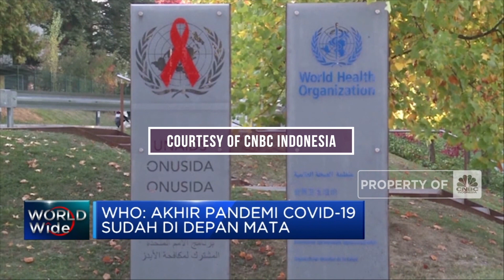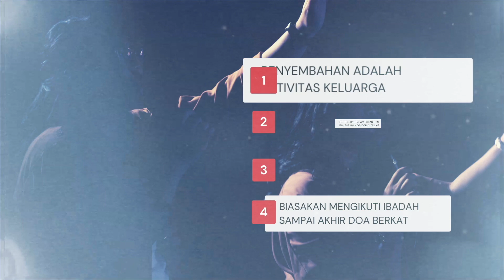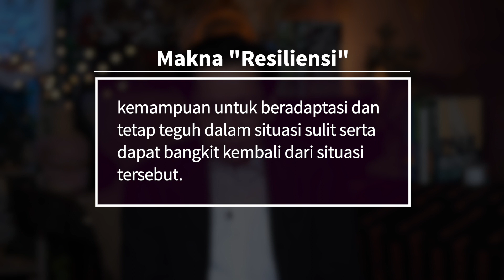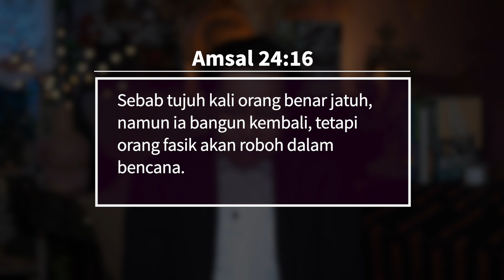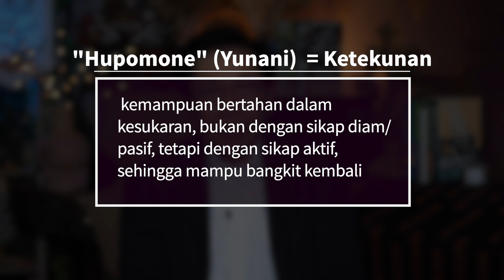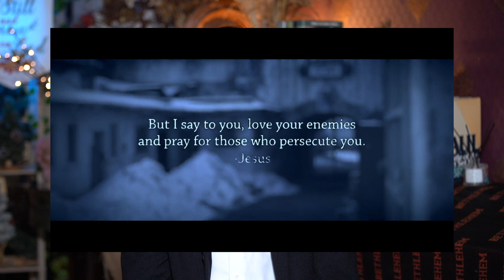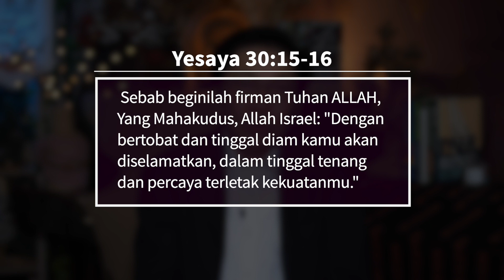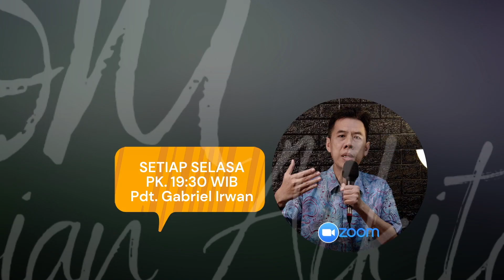IBADAH ONLINE GKS GROGOL | 2 OKTOBER 2022 | Pdt. Bunadi Subrata, M.Th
*ibadah disertai perjamuan kudus.

Selamat datang di ibadah online Gereja Kemuliaan Sion FBC-Grogol

Puji Tuhan, kami senang sekali dapat beribadah bersama-sama Anda
semua. Bagi Saudara yang pertama kali bergabung, boleh silahkan mengisi Biodata Saudara dengan klik link berikut

Ibadah online diadakan setiap hari Minggu pukul 10.00 WIB,
dan khusus minggu pertama setiap bulan, disertai dengan Perjamuan Kudus

Bagi Anda yang sakit, membutuhkan bantuan dan topangan doa, silakan menghubungi sekretariat gereja di 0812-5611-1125

Persembahan dan perpuluhan dapat ditransfer melalui BCA 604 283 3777 an Kemuliaan Sion Father Blessing

Tuhan Yesus memberkati dan melindungi kita semua.